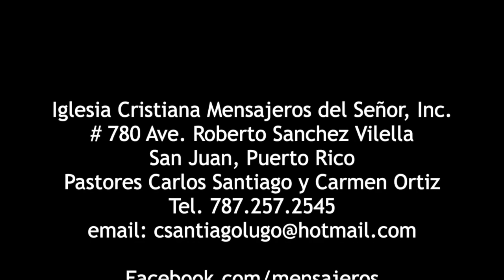"Si Dios escribe tu historia ella cambia." Culto Octubre 28, 2018